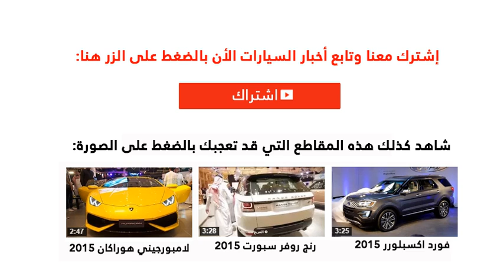مواطن يوثق انفصال جسر عن الاخر في مدينة الرياض وعلى وشك الانهيار